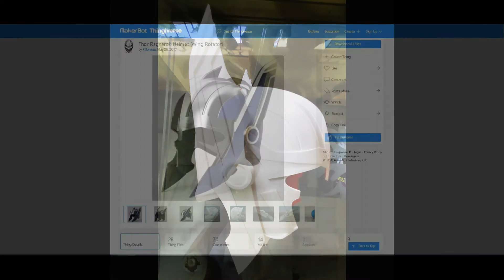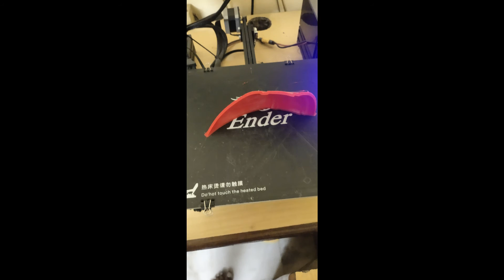THOR RAGNAROK HELMET |3D PRINTED THOR HELMET|(PART-1)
This is part-1 of the Thor Ragnarok Helmet series. This is an attempt to make the movie helmet into a real wearable helmet.

The Video is edited using Wondershare Filmora 9.

The songs used belongs to
Living Pulse- The Chapman Run:- Wondershare Filmora
 Immigrant Song- Led Zeppelin (Thor Ragnarok)

Do suggest new Ideas or projects for future videos in comments.